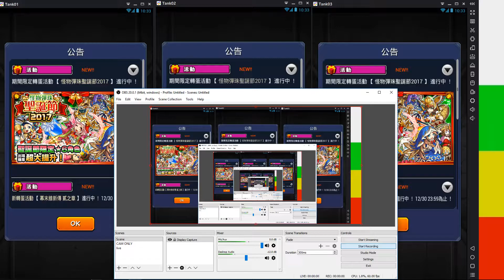怪物弹珠 圣诞节抽蛋 祝大家圣诞节快乐